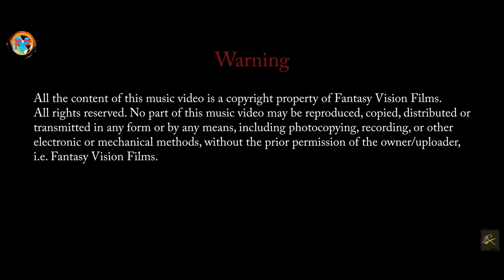LAI ME DULAR | NEW SANTALI FULL VIDEO | ROMANTIC MUSIC ALBUM | 2024 MODERN SONG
Full complete video of the new santali album, LAI ME DULAR. Modern romantic song for wedding, pre wedding.

All the content of this music video is a copyright property of Fantasy Vision Films. No part of this music video may be reproduced, copied, distributed or transmitted in any form or by any means, including photocopying, recording, or other electronic or mechanical methods, without the prior permission of the owner/uploader, i.e. Fantasy Vision Films.
Anyone found violating the above restrictions will be liable to face strict legal actions.

Director : Premasish.
Dop. : Premasish
Asst. Dop. : Rohit Mandi
Editing : Editors' Cut

Singer : Nemu Murmu & Sonaki Murmu
Lyricist : Sagun Kisku
Studio : Lita Studio, Jhargram